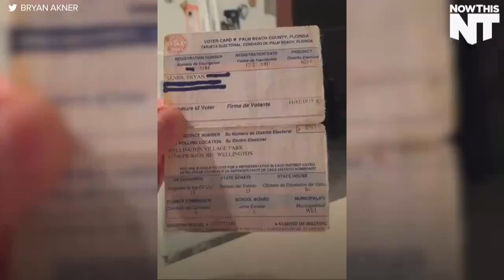Republicans Are Burning Their Voter Registration Cards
Republicans Are Burning Their Voter Registration Cards Because of Donald Trump  GOP